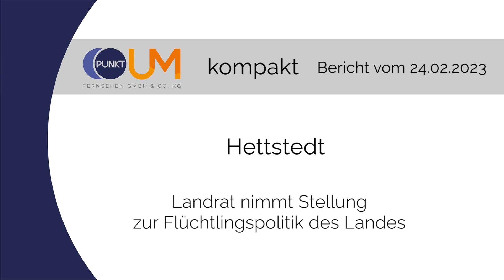PUNKTum Landrat von MSH nimmt Stellung zur Flüchtlingspolitik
Landrat von MSH nimmt Stellung zur Flüchtlingspolitik